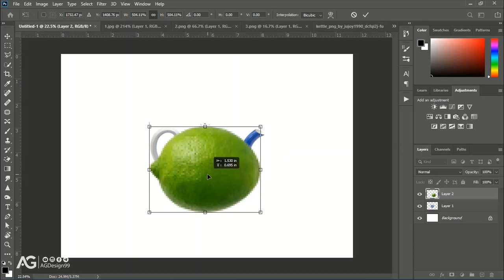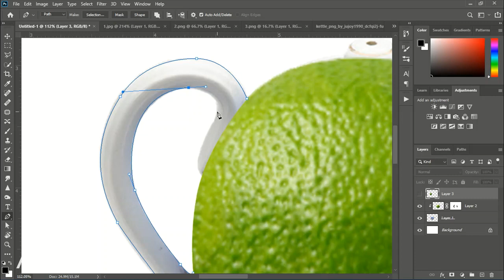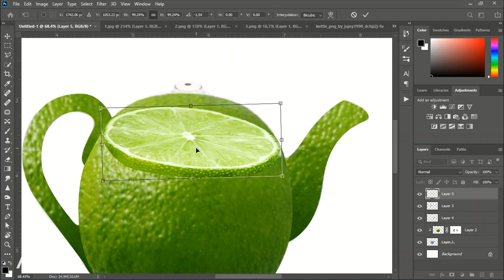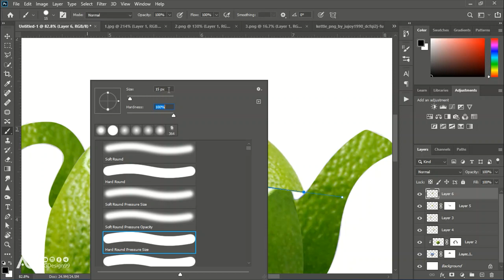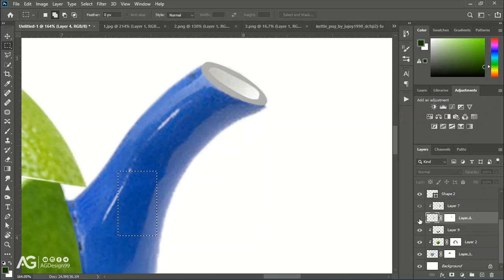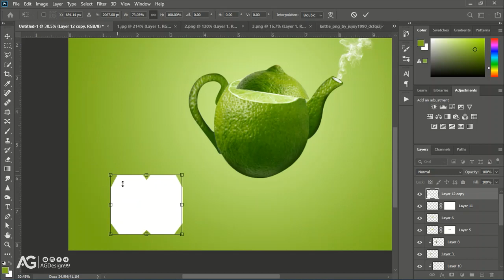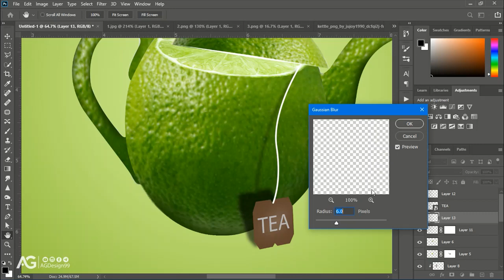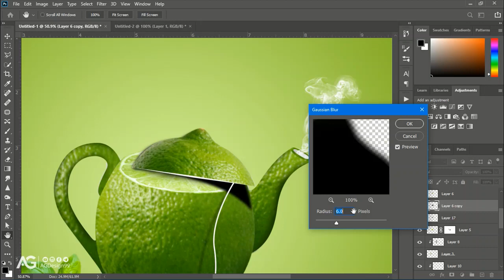Lemon Kettles Manipulation In Photoshop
2.75$ monthly In this video photoshop tutorial: Learn How to Make art Lemon kettles in photoshop manipulation. also you can try it on your favorite fruit😉